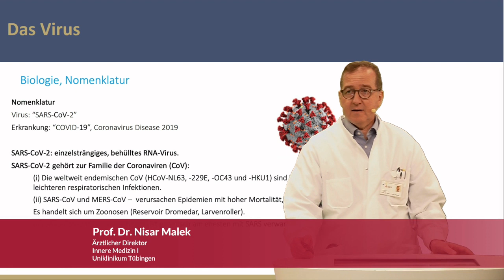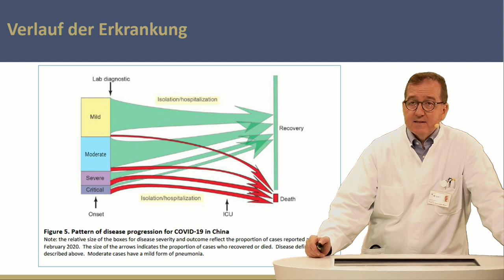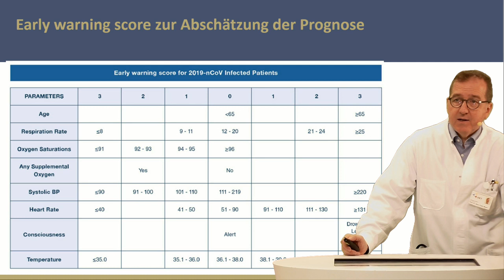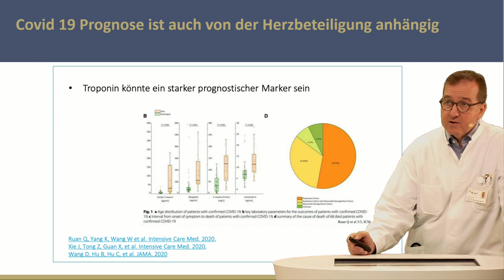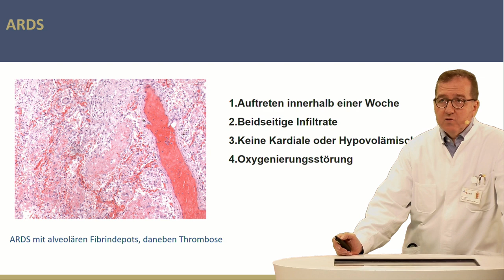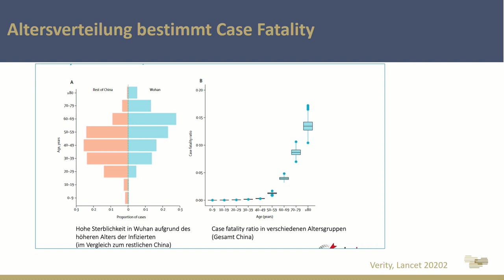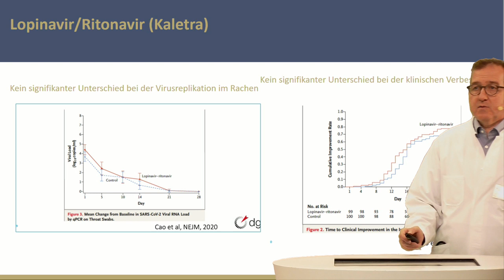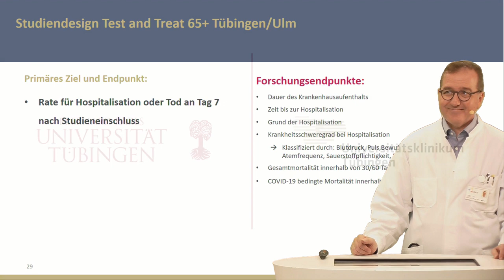COVID-19-Ringvorlesung mit Professor Dr. Nisar Malek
COVID-19 Ringvorlesung der Medizinischen Fakultät vom 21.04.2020.
In Folge 1 der Ringvorlesung spricht Prof. Dr. Nisar Malek über den klinischen Verlauf bei COVID-19.
Moderation von Prof. Dr. Stephan Zipfel und Prof. Dr. Bernhard Hirt.

▶ Die COVID-19-Ringvorlesungen werden bis zum 27. Juli jeweils dienstags um 12.00 Uhr live über die Webseite der Sectio Chirurgica ausgestrahlt und können auch von Personen, die nicht Studierende oder Beschäftigte der Universität sind, ohne Login mitverfolgt werden. Mit Gästen aus Klinik und Forschung, moderiert von Prof. Dr. Stephan Zipfel und Prof. Dr. Bernhard Hirt.

Kamera: Ziad Bayram, Klaus Fröhlich
Ton: Lukas Feil
Regie: Johannes Schneider, Ruth Steigmiller
Regie Supervisor: Sebastian Streich
Technische Leitung: Klaus Fröhlich
Gesamtleitung: Prof. Dr. Bernhard Hirt

Eine Produktion der Core Facility Medientechnik Medizin in Tübingen (CoMMT) am Institut für Klinische Anatomie und Zellanalytik der Universität Tübingen